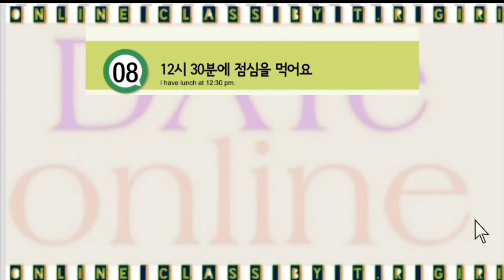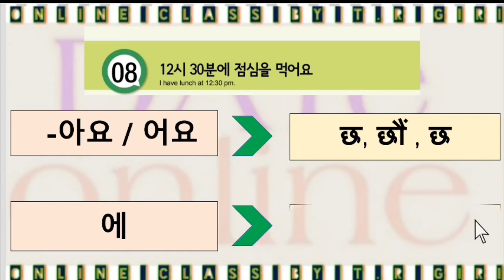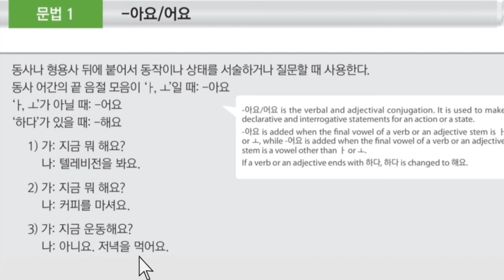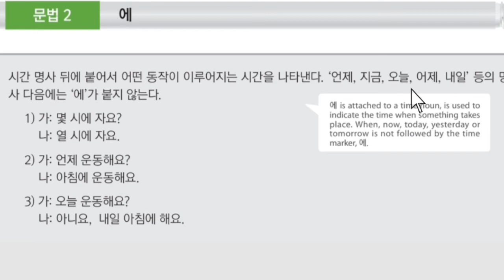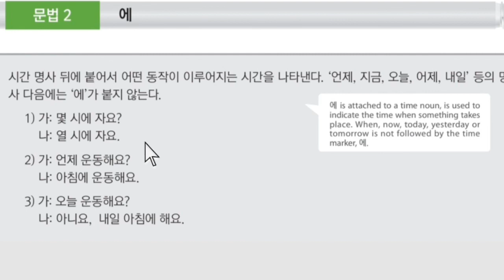EPS-TOPIK BOOK GRAMMER 8과||뭄법 8과 12시30 분에 점심을 먹어요 || कोरियन किताबको व्याकरण#8과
eps topik exam nepal 2022
eps topik result 2022 nepal
eps topik exam schedule 2022 nepal
eps topik exam papers 2019 nepal
eps topik exam schedule 2021 nepal
eps topik result 2022 in nepal
eps topik nepal 4th edition
eps topik nepal 4th edition pdf
eps topik nepal 8th class
eps topik nepal 9th
eps topik nepal 9th class